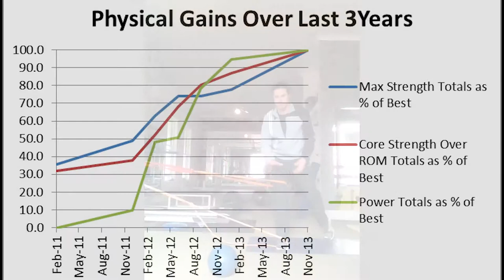Scott Williams - Me in a Minute